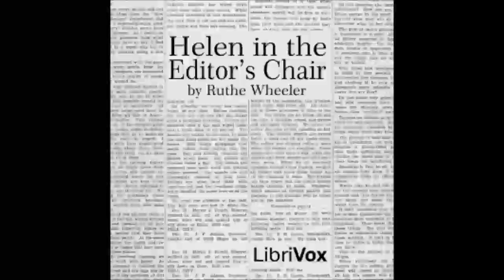Helen in the Editor's Chair (FULL Audiobook)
Helen in the Editor's Chair - audiobook
Ruthe S. WHEELER (? - ?)
After her father, Hugh Blair, falls ill from exhaustion as editor of the town newspaper, The Rolfe Herald, and leaves for a rest cure in the southwest, his plucky teenage daughter, Helen, takes over along with brother Tom. Good-natured Depression-era tale for young adults. - Summary by BellonaTimes
Genre(s): Family
Language: English